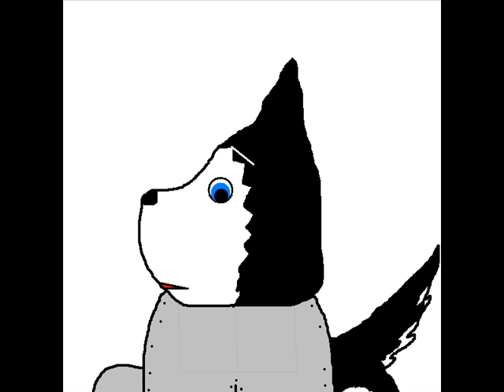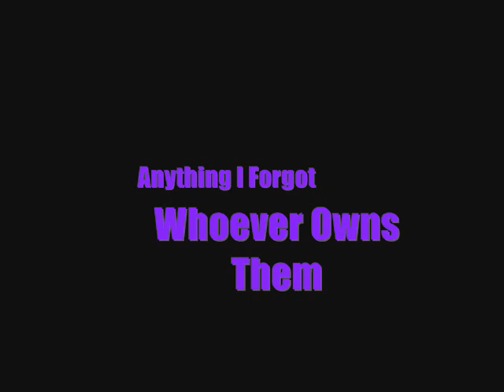Dear Mystic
My masterpiece is finally complete! Rate and comment please :D